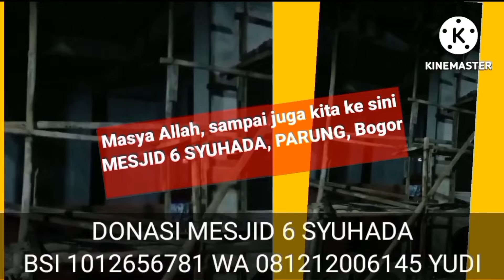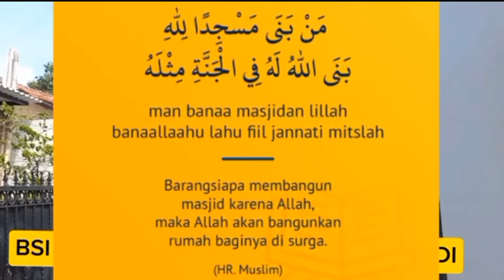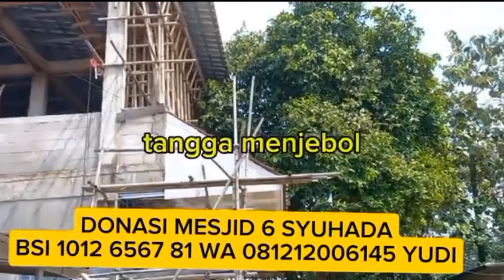HARI KERJA 507 TH KE 4: TRIO LANSIA PEJUANG MESJID 6 SYUHADA ..SANTAI AJA... NOREK BSI 1012656781